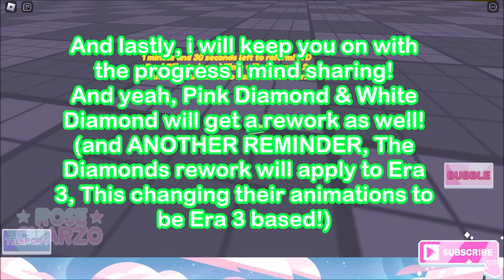[OUTDATED] DIAMOND POWERS & All you need to know about the Era 1! | SUF3RP | Rose Cuarzo